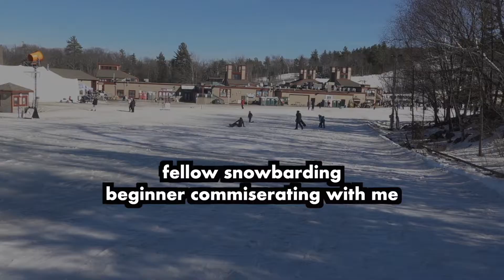learning to snowboard... blind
Learning how to snowboard as a blind person... total beginner, a lot of falls and fails, also a bruised butt.

hi, my name is juna (yoo-nah). i lift... and eat... and thought it would be fun to share. fun for whom you may ask? unclear.
anyways, feel free to follow along because... its a good time! :)